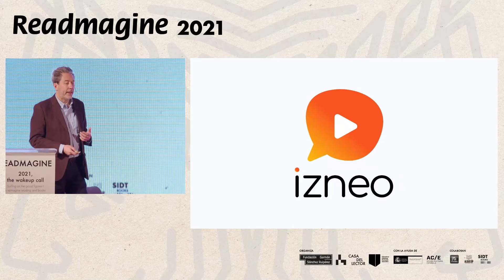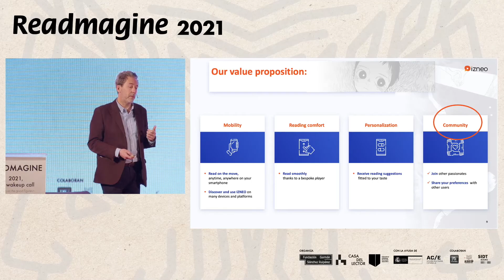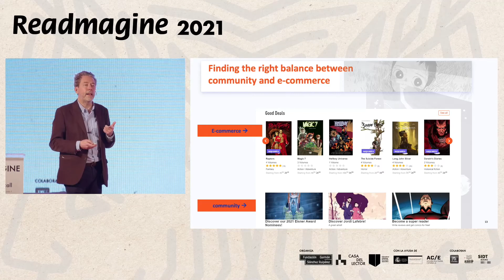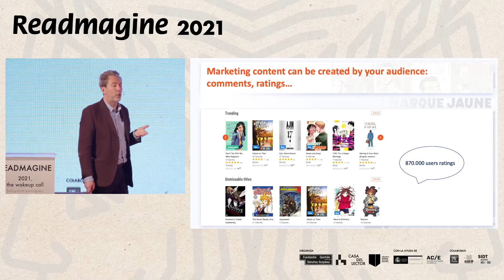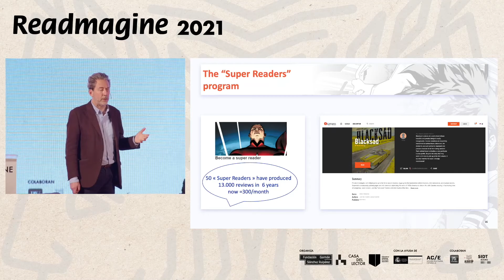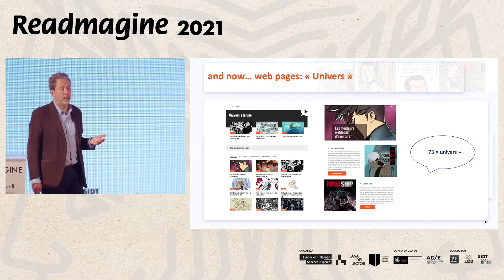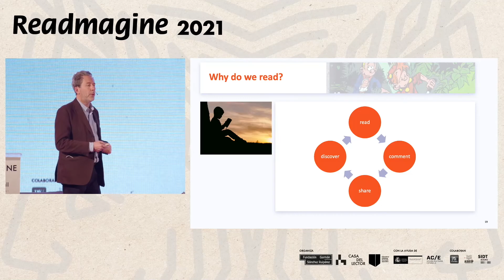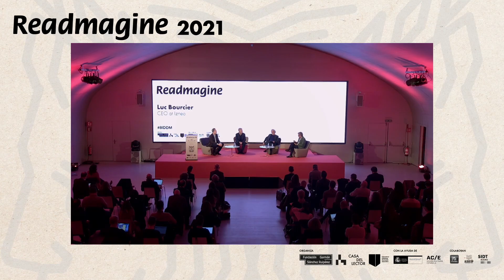Bourcier: being a pure-player means to address to a community